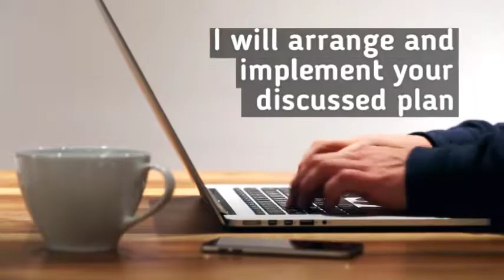Independent Financial Adviser in Abercynon - Mike Gwyther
I am an Independent Financial Advisor in Abercynon with over 30 years’ experience in the financial services industry.

I provide financial advice across a range of subjects, specialising in pensions, protection, investments and inheritance tax planning.

I provide the highest level of customer service and build long term relationships with clients and working with you for the whole journey. I focus on clear communication so that clients fully understand the facts and recommended solutions, enabling you to make well-informed decisions.

If you are looking for an experienced financial advisor in Abercynon, Mid Glamorgan, please get in touch for an initial consultation, which is free of charge.